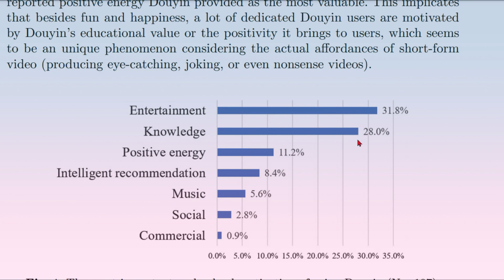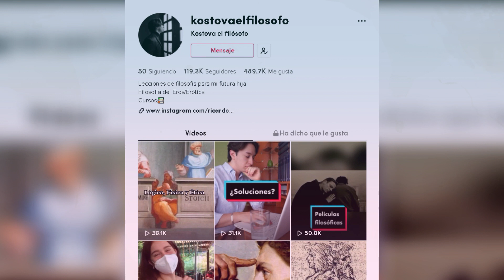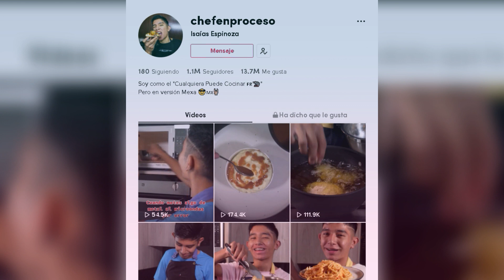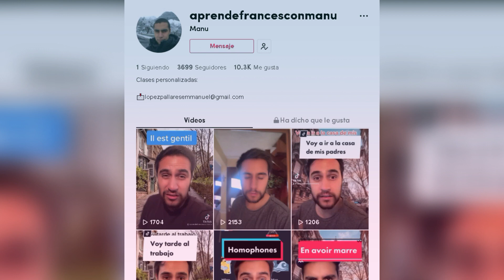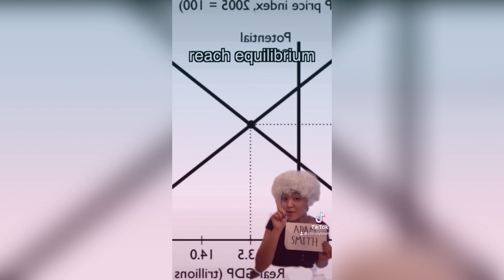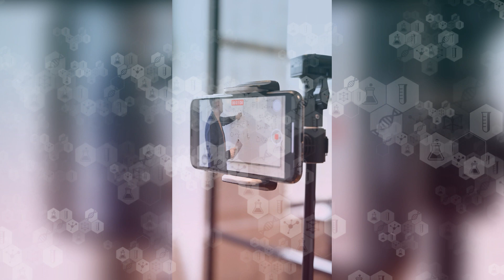¿TikTok es una basura?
TikTok no es una completa basura, tiene un lado que vale completamente la pena. Por eso en el presente video defiendo a la plataforma.

Grupo de Facebook:
Comunidad de Pensamientos Inorgánicos

TikTok es una basura, por PI.